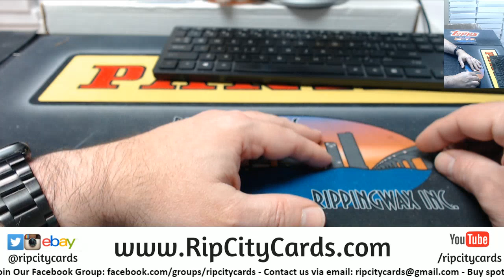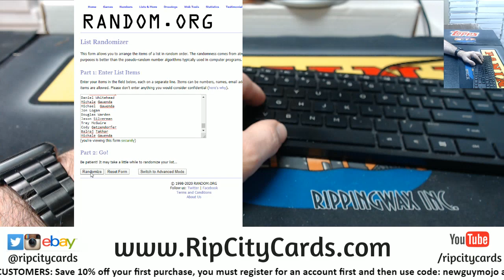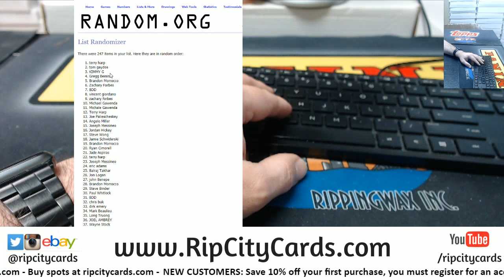Hitless Break Credit Giveaway Week of March 8th